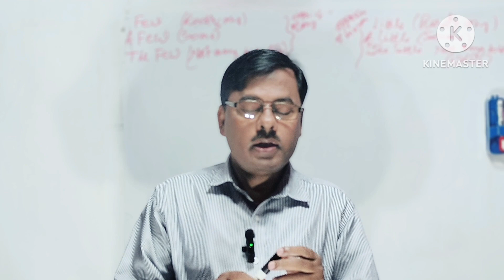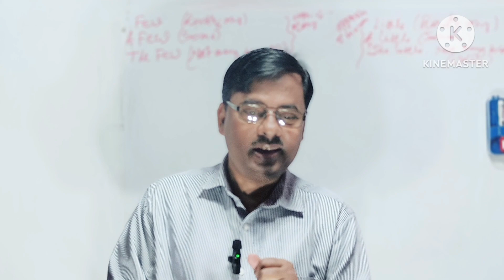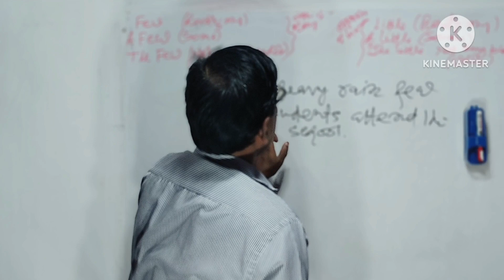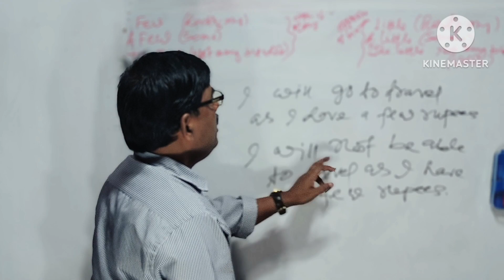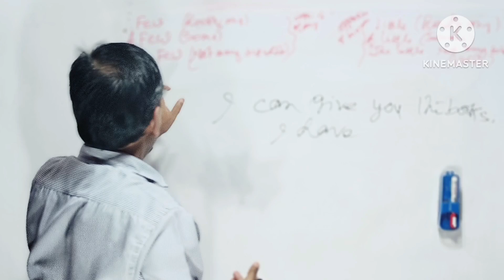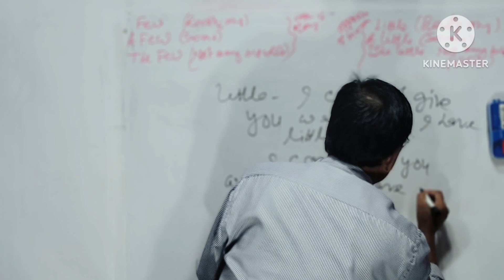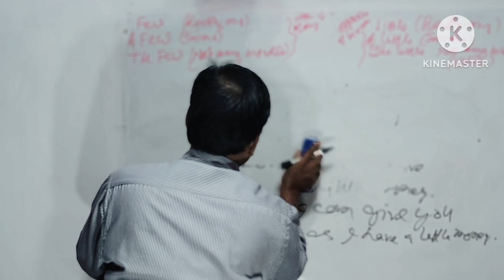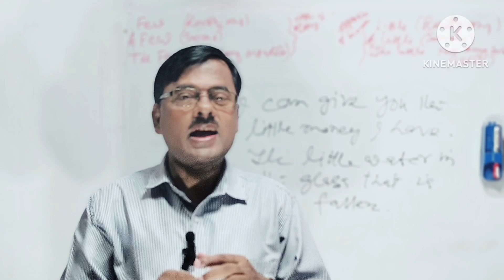Learn about Little, A little, The little and Few,A Few,The Few.Learn English With Ahmed Sir.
Learn English With Ahmed Sir
Learn about Little, A little, The little
Learn about Few, A Few, The Few
learn English
learning English
English Speaking
Speaking English
Spoken English
Spoken English language

          In this video of my channel Learn English With Ahmed Sir I have discussed about Little, A little, The little and Few, A Few, The Few.